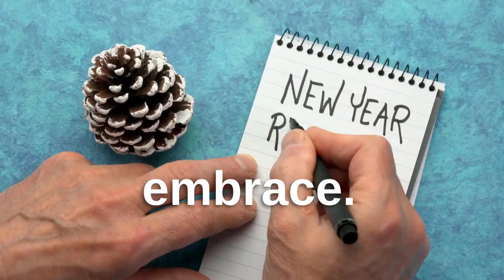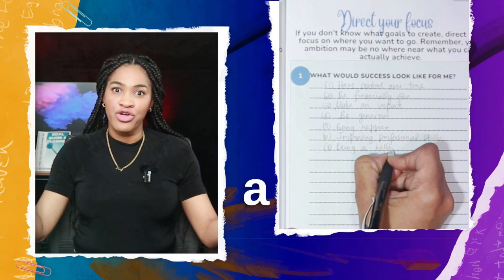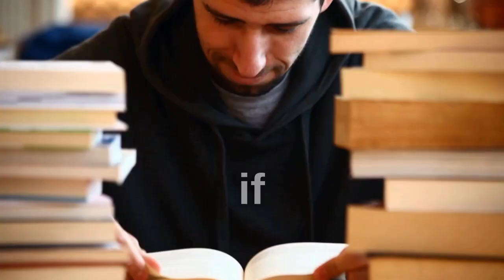🎉 Make 2024 Your Year of Transformation! Set Goals & Resolutions That Matter! 🚀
My 6-Step Transformative Wellness Guide 'En Route To Wellness' Is Available for FREE.

Are you ready to make 2024 your most remarkable year yet? Dive into this empowering video to discover the secrets of setting goals and resolutions that will genuinely transform your life. 🌈

🎯 Transformative Goal-Setting Strategies:
Explore proven techniques to set goals that align with your passions, values, and long-term vision.

From specificity to adaptability, we've got you covered with insights that will revolutionize your approach to goal-setting.

🤔 Avoiding Common Pitfalls:
Learn how to navigate the challenges that often lead to resolution setbacks. From unrealistic expectations to tunnel vision, discover the keys to overcoming obstacles and staying on track throughout the year.

🔍 Balancing Ambition and Well-being:
Uncover the importance of striking a balance between ambitious goals and personal well-being.

Find out how to pursue your dreams without sacrificing crucial aspects of your life and happiness.

🗓️ Adapting to Change:
Life is dynamic, and so are your aspirations. Explore the art of adapting your goals to evolving circumstances, ensuring that your journey remains fulfilling and aligned with your ever-changing priorities.

It's time to take control of your health journey! 💪🌟

If you're experiencing severe symptoms, consult a healthcare professional.]

I'm Rushana, I have a Medical Degree and a Master's in Public Health. But more importantly, I have an unwavering desire to help you live a healthier, more fulfilled life.

And guess what? You're probably only a few simple solutions away!

"Unlock a treasure trove of over 2000+ meditations, enlightening talks, soothing sleep stories, transformative courses, and much more to nurture your well-being and personal growth through the Mindfulness.com app." Dive in now

This comes at no additional cost to you and supports our content.

 Favorite productivity resources

*THE LAZY PERSON'S GUIDE TO PRODUCTIVITY

*PRODUCTIVITY TIMER CUBE

*STANDING DESK

*UNDER DESK FOOT REST

I only recommend products or services that I believe will add value to my audience.

Your support in purchasing through these links helps me continue to provide informative and empowering content. Thank you for your support!